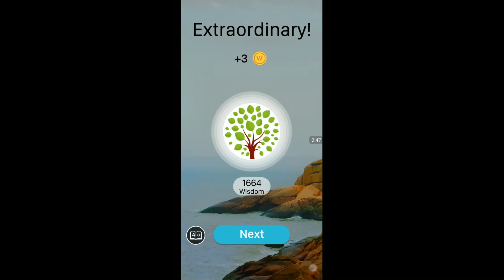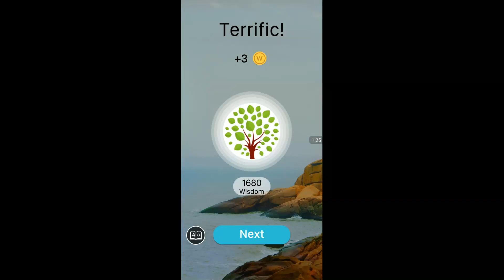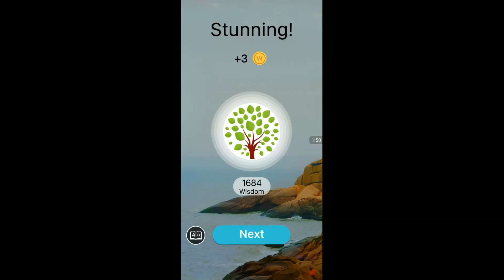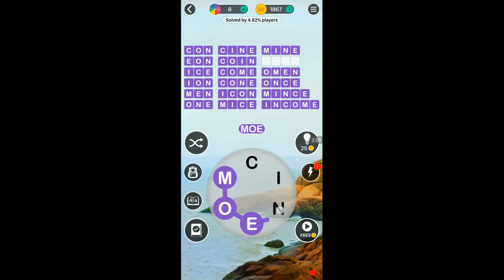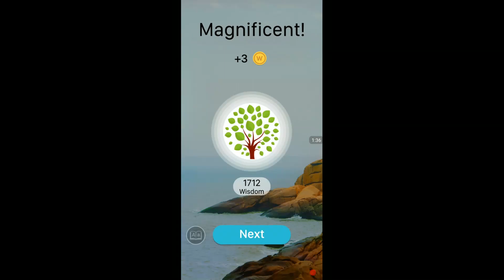WORD TRIP MACAU LEVELS 411 - 430